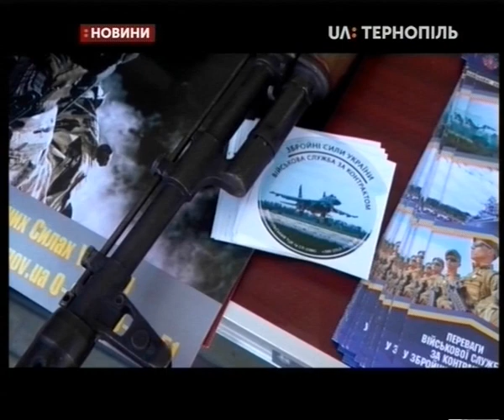25.06.2019. Новини. 13:30